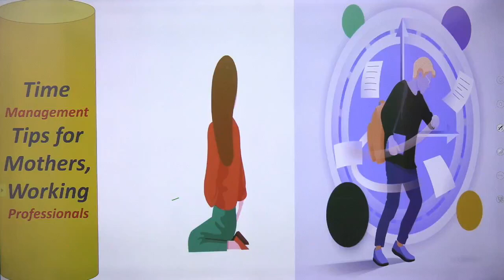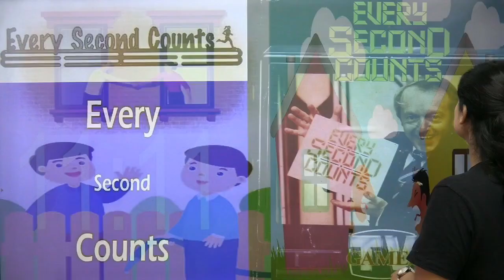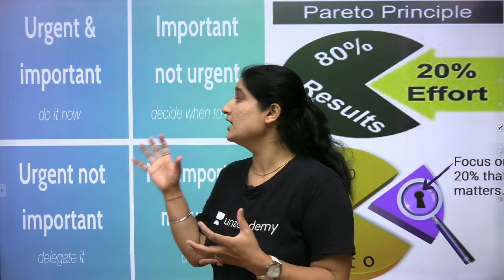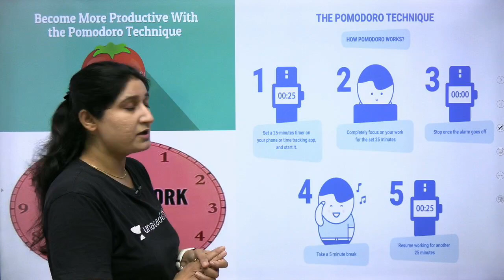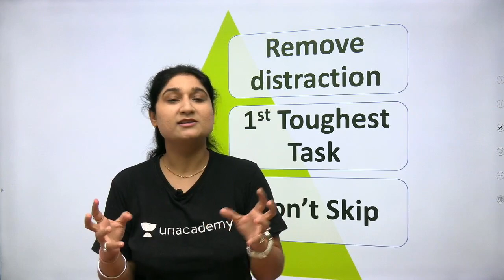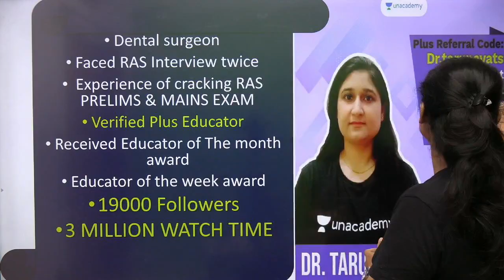Dr. Taruna Special: Tip of the day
Or

RPSC RAS Exam में सफलता की रणनीति सीखें इस चैनल के माध्यम से | यह चैनल राजस्थान लोक सेवा आयोग (आरएएस/आरटीएस परीक्षा) के पाठ्यक्रम को ध्यान में रखकर तैयार की गई है | आरएएस के लिए ऑनलाइन तैयारी कैसे करें, इसके बारे में हम यहां पूरी जानकारी देंगे | इसलिए चैनल को सब्सक्राइब ज़रूर करें और आने वाली सभी लाइव क्लासेस देखें | All the Best!

Unacademy Subscription Benefits:
1. Learn from your favorite teacher
2. Dedicated DOUBT sessions
3. One Subscription, Unlimited Access
4. Real-time interaction with Teachers
5. You can ask doubts in the live class
6. Download the videos & watch offline